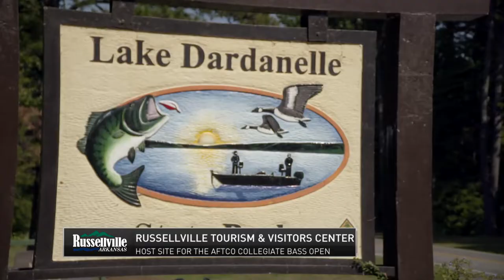Lake Dardanelle and Russellville, AR Host the 2021 AFTCO Collegiate Bass Open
The 2021 AFTCO Collegiate Bass Open was contested on Lake Dardanelle in Russellville, AR.  This marks approximately six consecutive seasons in which the Association of Collegiate Anglers has hosted an event at this central Arkansas fishery.  Each year the town welcomes these young college anglers with open arms, and helps to put on a great event!  Watch as we talk more about Russellville, Lake Dardanelle, and the impact of this event to the surrounding area!